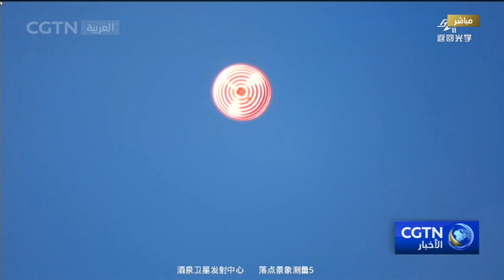المركبة الفضائية المأهولة "شنتشو-12" تعود إلى الأرض